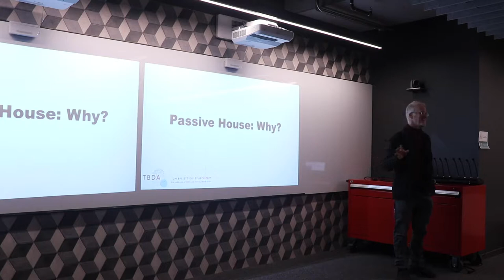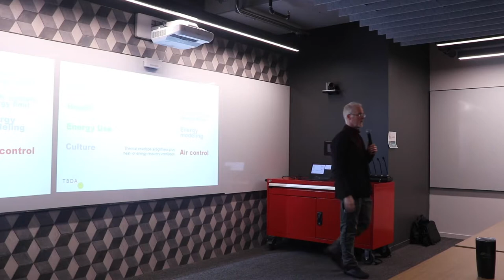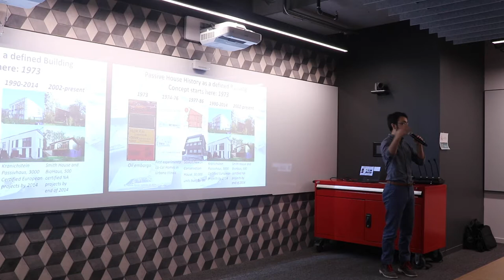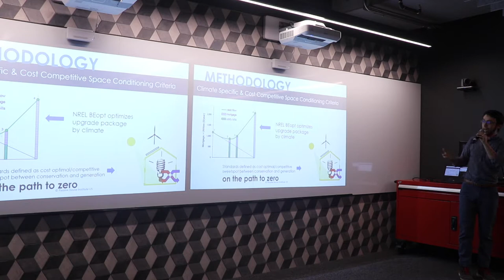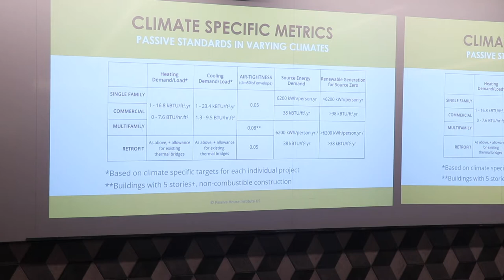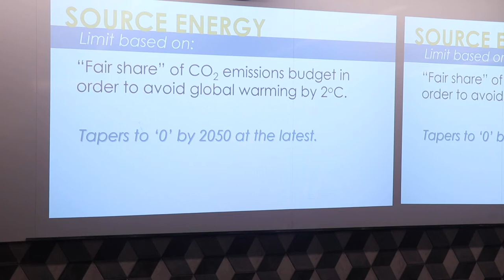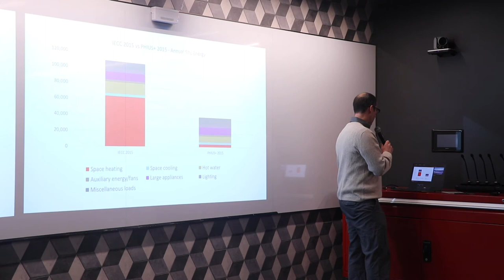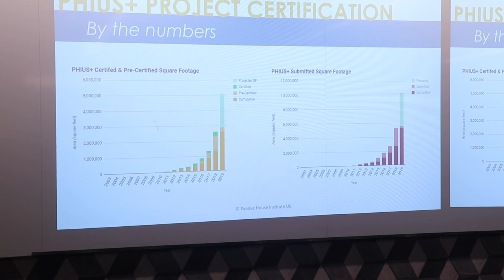Passive House 101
Tom Bassett-Dilley, James Ortega of PHIUS, and Tony Holub will present on the Whys, Hows, and Examples of Passive House design and building in the US.